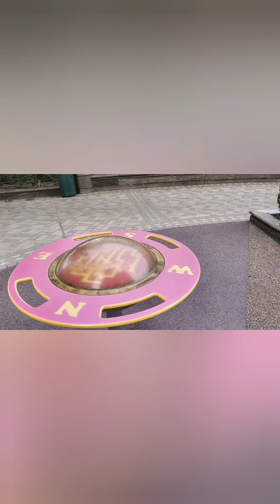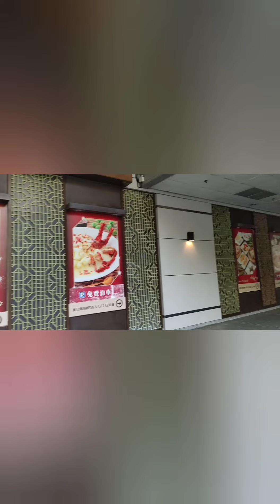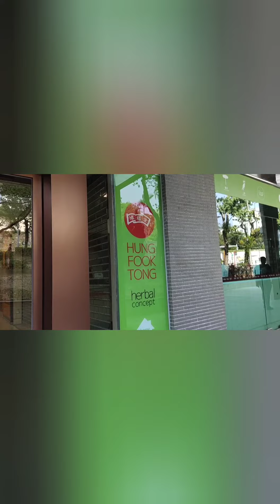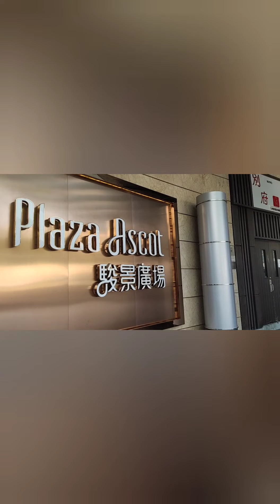mix nuts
bzforthepastfewdays
thank you sa lahat